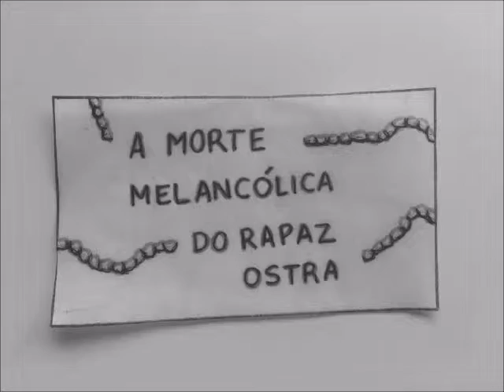A Morte Melancólica do Rapaz Ostra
Nas dunas, pediu-lhe em casamento,
À beira-mar se casaram.
Na ilha de Capri celebraram
esse tão grande momento.
À ceia jantaram um prato sobejo:
uma bela caldeirada de peixe e marisco.
E, enquanto ele saboreava o petisco,
no seu coração ela pediu um desejo.
O seu desejo tornou-se realidade: teve um bebé.
Mas seria um ser humano?
Pois é,
na verdade,
tinha dez dedos nos pés e nas mãos,
tinha visão e circulação.
Podia ouvir, podia sentir,
mas seria normal?
Isso não.
Este nascimento aberrante, este cancro, esta praga
foi o princípio e o fim de toda uma saga.
Ela zangou-se com o doutor:
“Esta criança não é minha.
Cheira a maresia, a salmoura e a tainha.”
“Olhe que tem sorte, ainda a semana passada
tratei de uma miúda com crista e rabo de pescada.
Se o seu filho é meio ostra
não me venha acusar…
…já pensou por acaso
numa casinha à beira-mar?”
Sem saber que lhe chamar,
chamaram-lhe Alves,
ou, às vezes,
“aquela coisa da espécie dos bivalves.”
Toda a gente se perguntava, mas ninguém sabia
quando é que da concha o Rapaz Ostra saía.
Quando os quatro gémeos Lopes um dia o foram ver,
chamaram-lhe amêijoa e desataram a correr.

Num dia azarado,
Alves ficou encharcado
à esquina da rua Miramar.
Cabisbaixo,
viu a chuva rodopiar
pela sarjeta abaixo.
Na auto-estrada, a sua mãe,
à beira de um esgotamento,
esmurrava o painel dos instrumentos –
não conseguia conter
a dor crescente,
a frustração
que a fazia sofrer.
“Olha, querido”, disse ela,
“isto não é para ter piada,
mas eu já não pesco nada
e acho que é do nosso filho.
Não gosto de o dizer, pois sou a mulher que te ama,
mas tu culpas o nosso filho pelos teus problemas na cama.”
Ele bem se aplicou, com muito denodo;
tentou salvas e unguentos
que lhe faziam comichões,
tintura de iodo,
mezinhas e poções.
Coçou-se e sangrou e esmifrou-se todo.
Até que o médico diagnosticou:
“Eu não sei de ciência,
mas a cura do seu problema pode ser o que o causou.
Dizem que comer ostras aumenta a potência:
talvez se comer a criança
fique cheio de pujança.”
Ele foi pela calada,
estava escuro como breu.
Tinha a testa suada
e nos lábios – uma mentira ensaiada:
“Filho, és feliz? Não me quero intrometer,
mas nunca sonhas com o Céu?
Nunca quiseste morrer?”
Alves pestanejou duas vezes
mas não ripostou.
O pai tacteou o punhal
e a sua gravata aliviou.

Pegando no filho ao colo,
Alves pingou-lhe a lapela.
Levando a concha aos lábios,
despejou-o pela goela.
Depressa o enterraram na areia junto ao mar
– uma prece rezaram, uma lágrima derramaram –
e para casa voltaram à hora do jantar.
A campa do Rapaz Ostra foi marcada com uma cruz.
Palavras escritas na areia
prometiam a salvação de Jesus.
Mas a sua memória perdeu-se numa onda de maré-cheia.
De volta à paz do lar,
ele beijou-a a arfar:
“Que tal uma rapidinha?”
“Mas desta vez”, sussurrou ela, “quero uma rapariguinha.”